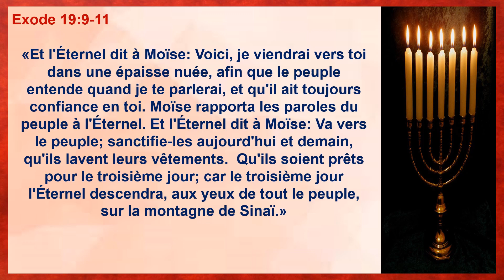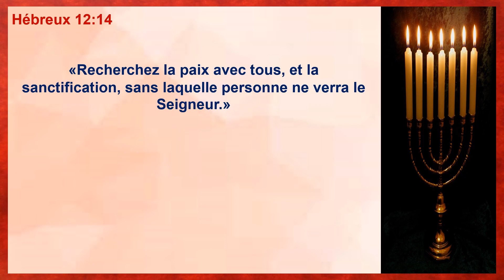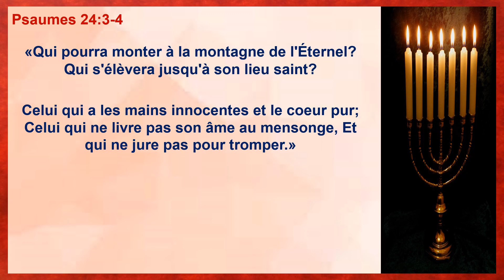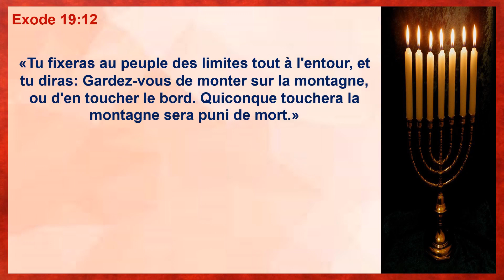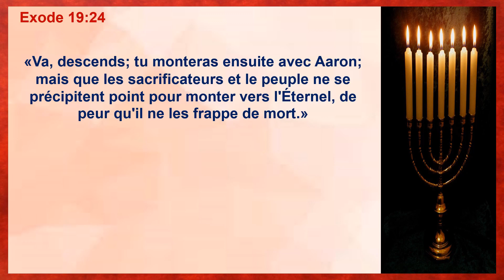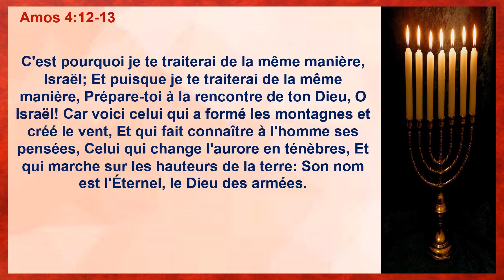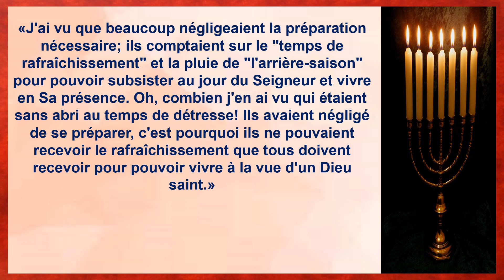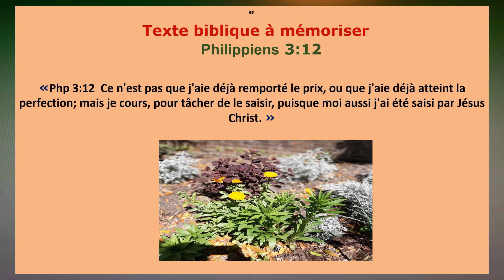Préparez vous à rencontrer votre Dieu (E068)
Amos 4 : 12 déclare « Préparez-vous à rencontrer votre Dieu ». Ce verset s’adressait au peuple d’Israël, mais il s’adresse également à nous. Rencontrer Dieu nécessite une préparation. Selon la définition de la Strong Bible, le mot « Préparer » signifie « être ferme, être stable, être établi, être établi, être prêt, prendre des dispositions ».